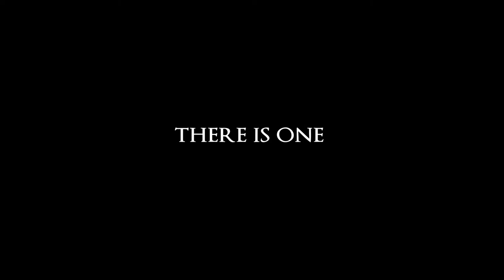The Secret of Isian Book Trailer by Serena Clarke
The Secret of Isian written by Serena Clarke: Many prophecies have been uttered about the impending war and those who will seek to stop it. With the war finally upon them, Rimelda, a talented seer, has heard the prophecies and believes she can help. Prince Ander, doubtful of her abilities and her true intentions, but determined to save his kingdom accepts her help and they proceed on a quest to end the war. Hindered by enemies as well as their own doubts, Ander and Rimelda must search for guidance in unlikely places and unravel the mysteries of the prophecies. With the world shrouded in darkness, will Ander accept his destiny in time to save the kingdoms and will he admit his true feelings for Rimelda?